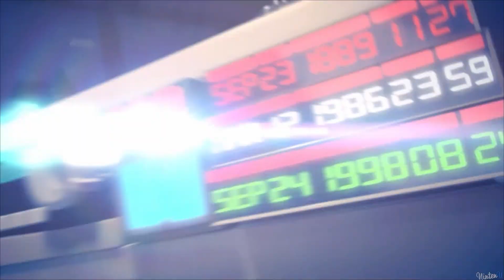EVOLUTION OF - MARIO + RABBIDS INTRO CUTSCENE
►INTRO OPENING CUTSCENES in Mario + Rabbids Kingdom Battle & Sparks of Hope
▼Timestamps▼

00:00 - Mario + Rabbids Kingdom Battle
03:30 - Donkey Kong Adventure DLC
05:28 - Mario + Rabbids Spark of Hope

►Game Informations :

All Main Heroes in the Game:

Mario
Rabbid Mario
Peach
Rabbid Peach
Luigi
Rabbid Luigi
Yoshi
Rabbid Yoshi

All Worlds in the Game:

World 1 Ancient Gardens
World 2 Sherbert Desert
World 3 Spooky Trails
World 4 Lava Pit

▪Publisher : Nintendo / Ubisoft
▪Developer : Ubisoft Paris / Ubisoft Milan
▪Series : Mario + Rabbids
▪Platform : Nintendo Switch
▪Release date : August 29, 2017
▪Genre : Turn-based tactics
▪Modes : Single player, multiplayer
▪Metascore : 85%

This Walkthrough contains: All Bosses, All Mide-Bosses, All Level, All Worlds, All Treasures, All Collectible Treasures, All Puzzles, All Enemies, All Secret Chapters, All Weapons, Skill Tree